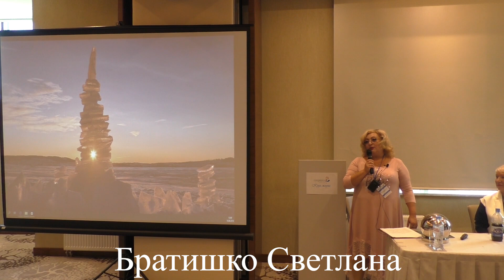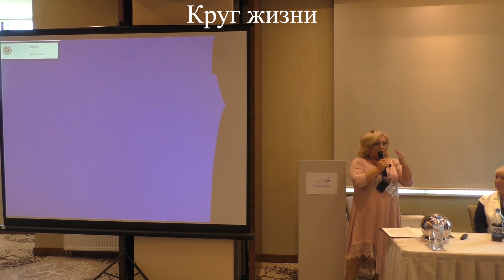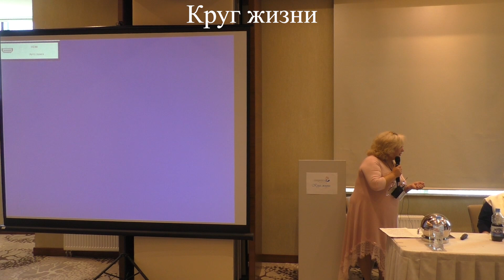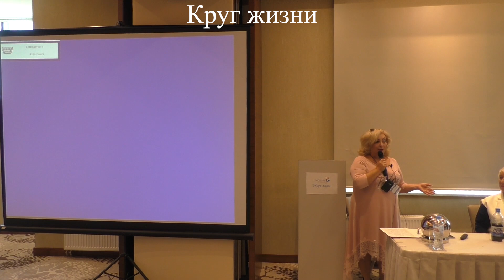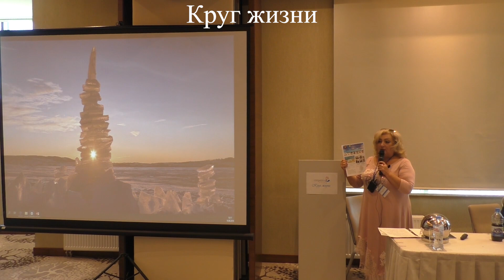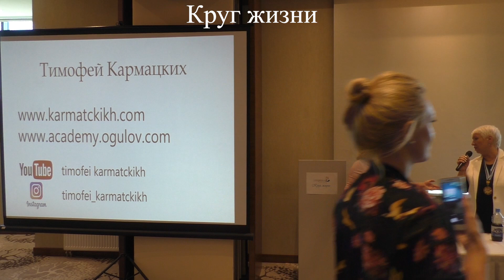Братишко Светлана "Вспомогательные методики при висцеральной терапии. Гуаша, хиджама, гирудотерапия"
Регистрация: Выступление на Круге жизни, август 2019 г.